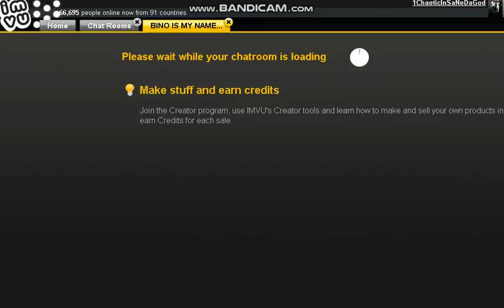Bino I DONT BE CAPPIN U WAS ON CAM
WEAK ASF